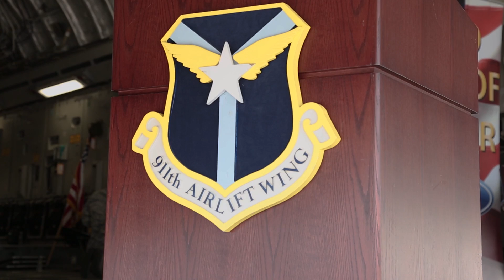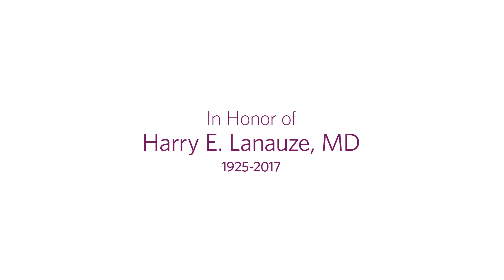Honoring Dr. Harry E. Lanauze, Former Tuskeegee Airman | UPMC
Former Tuskegee Airman and UPMC McKeesport physician, the late Harry E. Lanauze, was honored with the Neighborhood Ford Store's Oval of Honor at the Wings Over Pittsburgh event in May. Dr. Lanauze's wife Helen Lanauze accepts the honor on behalf of her husband.